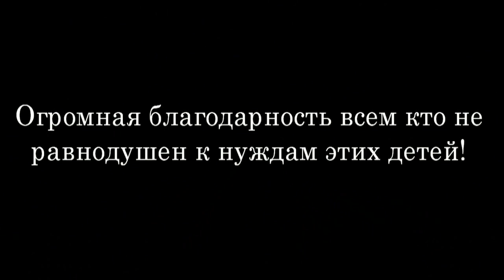Новогодний Караван Часть 1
Видео презентация "Новогодний Караван" Поездка к нуждающимся детям в сёла с очень низким уровнем жизни, где им дарят новогодние подарки.